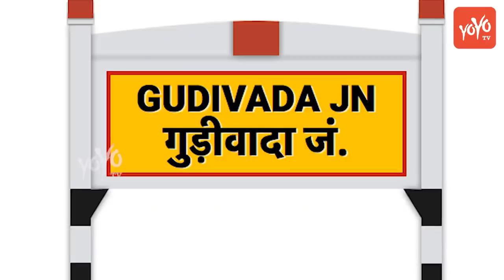Gudivada Election Results Analysis | Kodali Nani Vs Devineni Avinash | AP Elections 2019 | YOYO TV